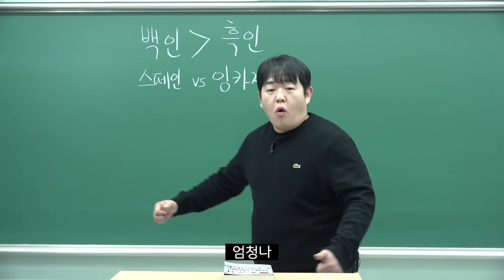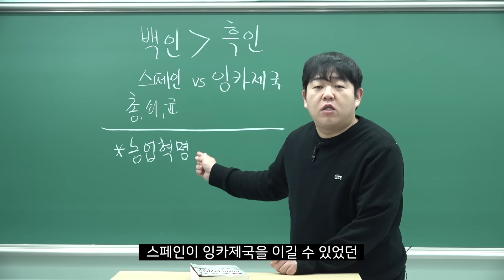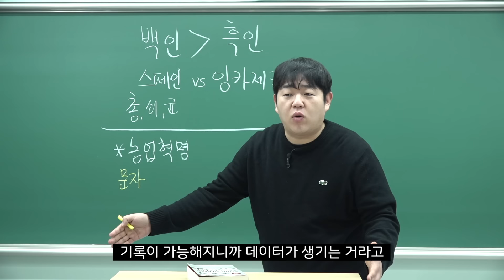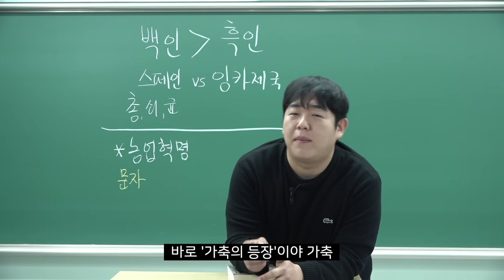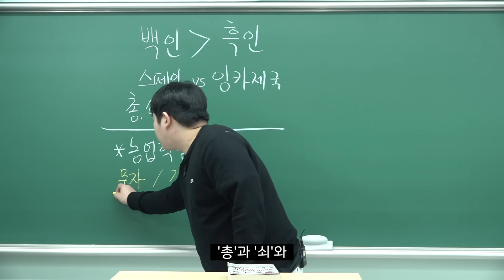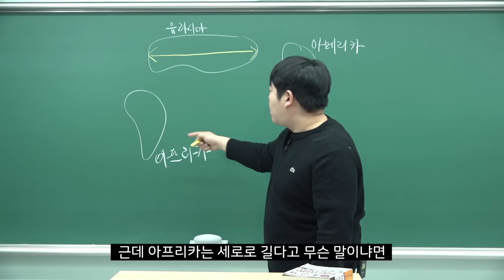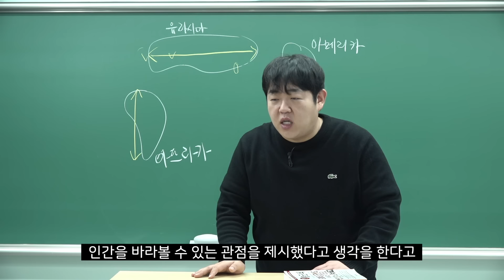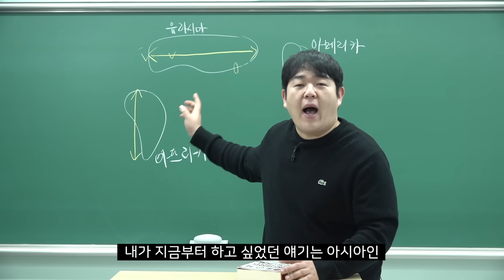끝까지 읽은 사람 없다는 필독서 [총, 균, 쇠] 7분 요약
얘들아. 문쌤이야. 수능 끝나고 방구석에서 피자 먹는 게 최고의 선택이라면,
그 다음으로는 평소에 못 봤을 명작 영화나 필독서를 읽어보는 것도 추천한다.

세계인의 필독서인 [총, 균, 쇠] 쌤이 요약해 봤는데,
워낙 내용이 많은 책이라서 빠진 부분도 많을 거야.
필독서 총균쇠 혹시 관심이 있다면 한번 접해보는 걸 추천한다.